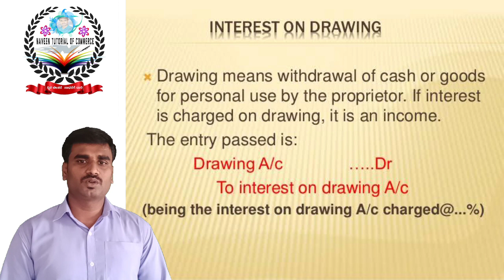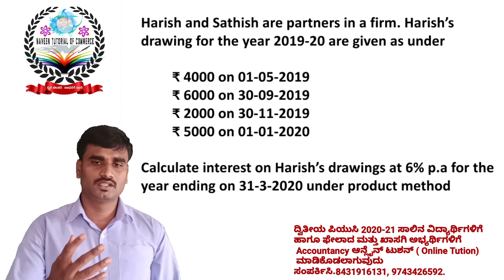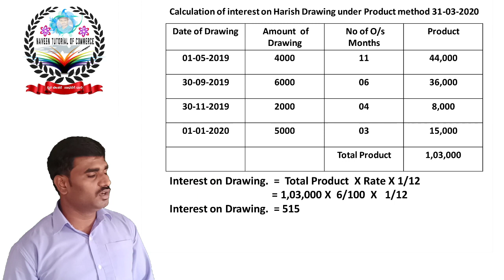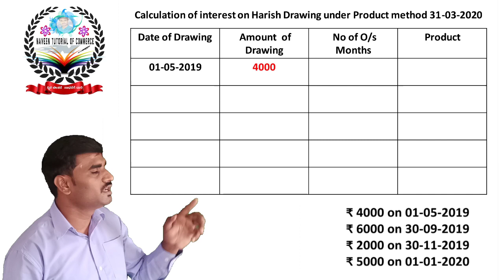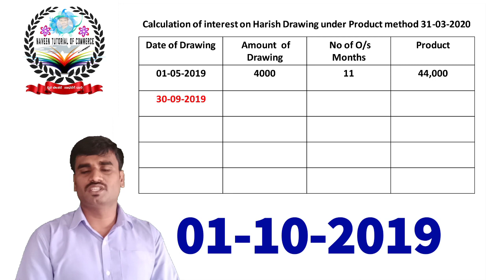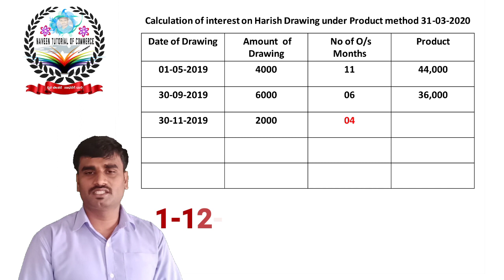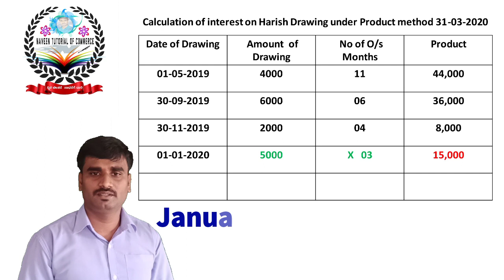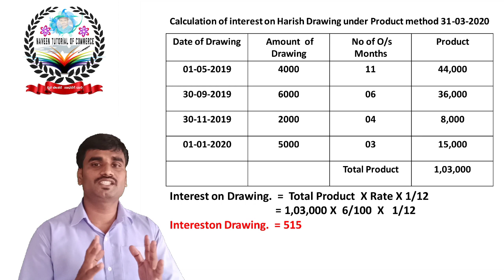Product method II PUC Accountancy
Accounting for partnership firm basic concepts. interest on drawing under  Product method II PUC Accountancy